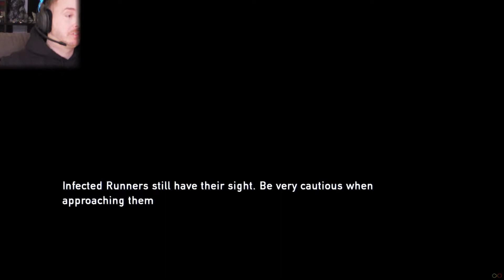"Linda never liked her job" THE LAST OF US Remastered (GROUNDED) - Part 2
I forgot how much this game stresses me out! lol Given how I've only played it once before, it holds scares and surprises for me! :D

**Linda was just a random name that came to mind so no offence to any wonderful Lindas out there.** :)